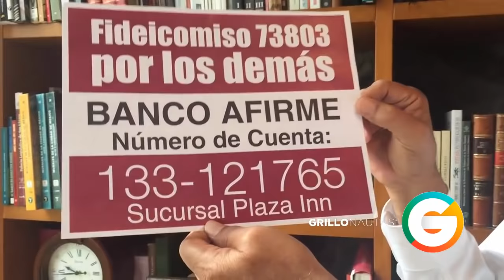Multa de 197 mdp a Morena por operación irregular de fideicomiso para damnificados: INE